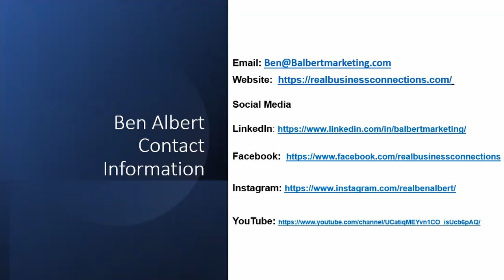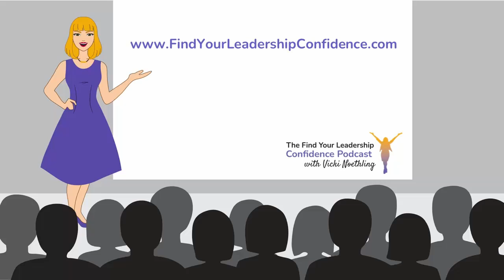Ben Albert on Podcast Hosting and Guesting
Ben Albert, the curator of the "Real Business Connections Network" shares how he has taken his passion to helping the underdog to a whole new level.

In this episode Vicki’s guest, Ben Albert shares advice on mentoring, how to be a great guest on a podcast and managing 5 podcasts. How to be a host that your guests will open up to and want to come back.

Visit Ben's website to learn more about his 5 podcasts.

Ben is the owner of Balbert Marketing LLC.  He is also the curator of the “Real Business Connections Network,” where he hosts 5 podcasts, “Rochester Business Connections,” “Learn Speak Teach,” “Ben’s Bites,” “Five Minute Fridays,” and “Real Hits.”

Once an underdog, now a successful entrepreneur, Ben is passionate about helping other underdogs achieve their dreams.